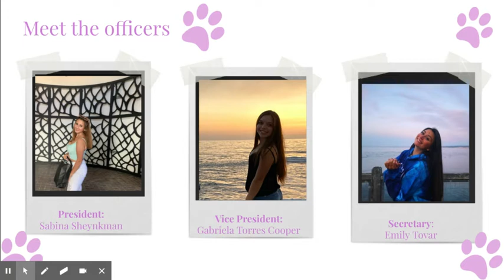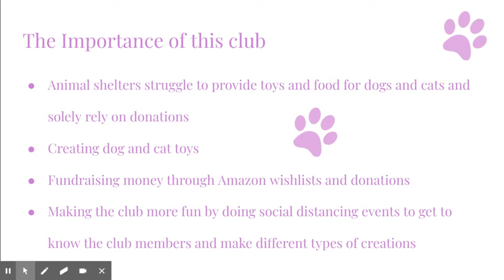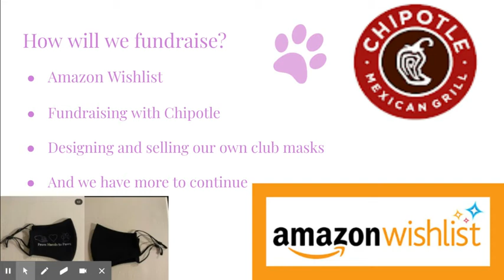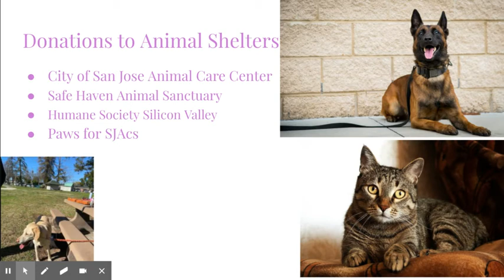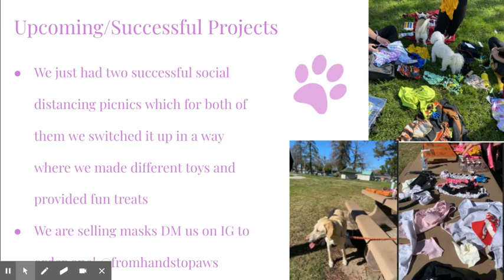Hands to Paws